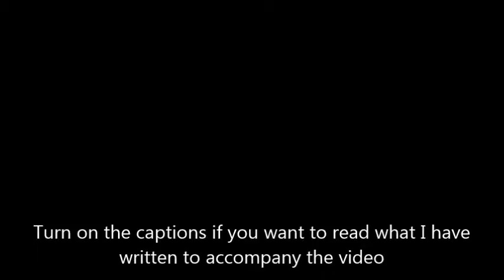Don Quixote Knight - White Board Time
My second white board time video, with my own custom music. This one is about Don Quixote.

Or you can find and purchase prints and other products at Bjornscaveoftreasures.com